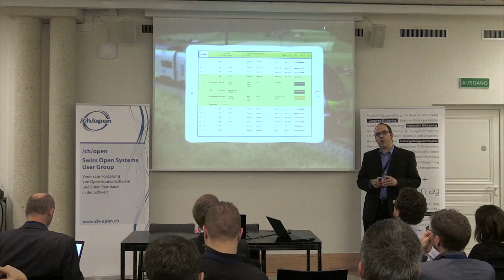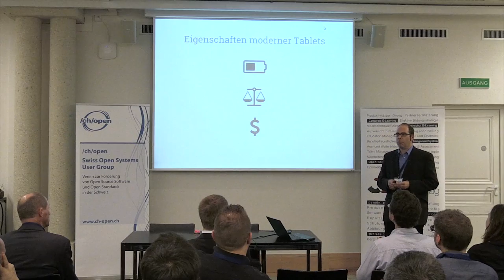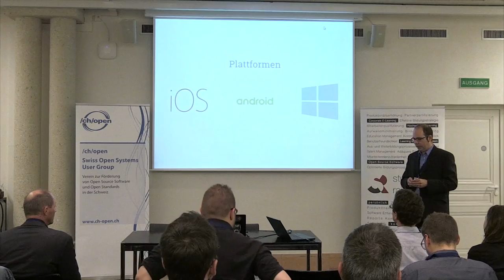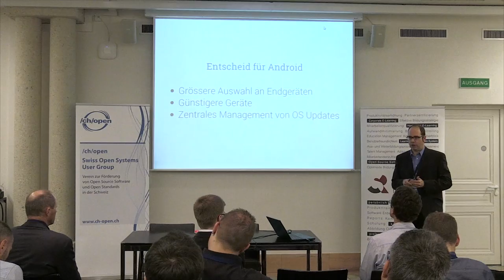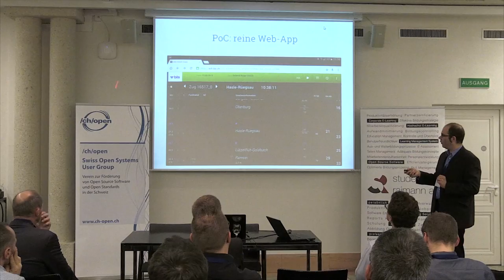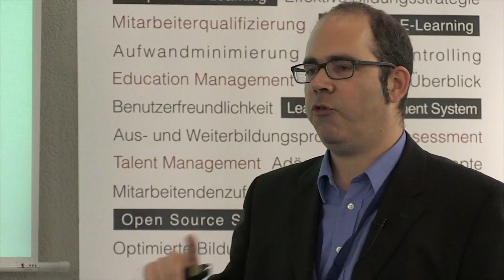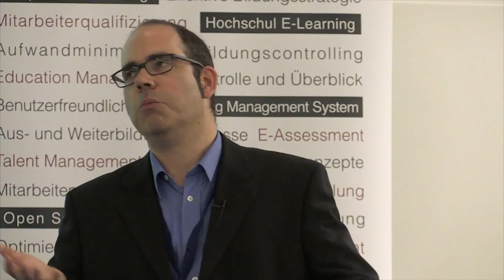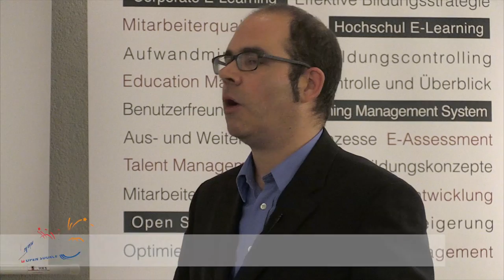Android im Führerstand: Neue Mobile App für BLS-Zugführer - Philipp Murkowsky